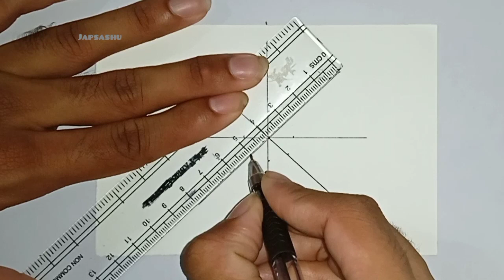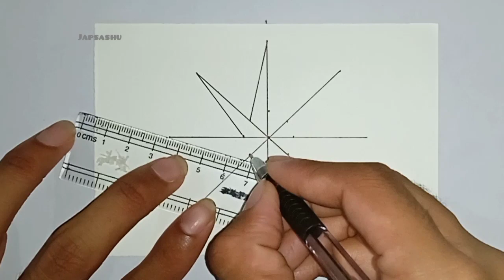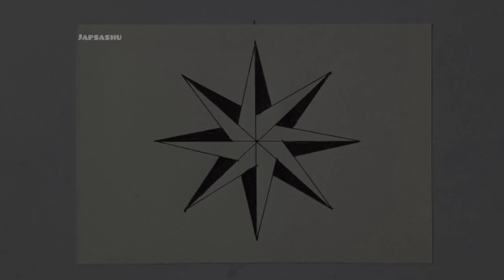Eight points start drawing